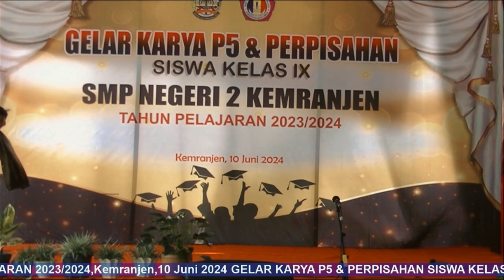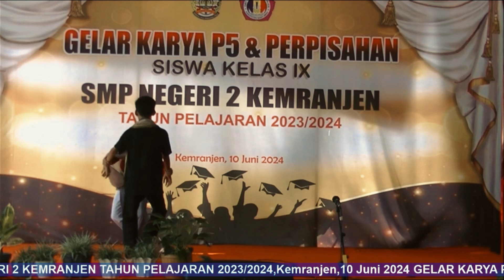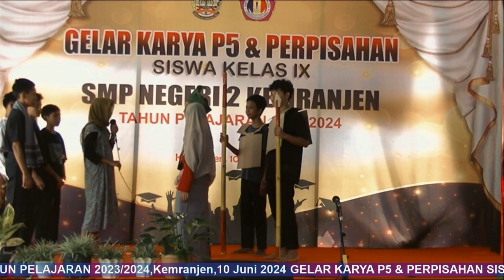DRAMA MALIN KUNDANG LUCU || SMP N 2 KEMRANJEN BANYUMAS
untuk mendapatkan video terbaru dari kami

Admin Srowot TV : 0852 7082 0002

Salam setia.